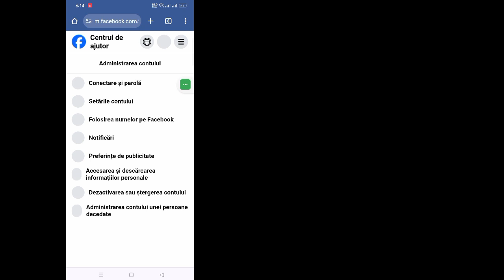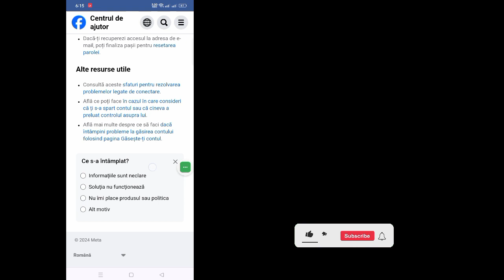cum se deblochează contul de Facebook |Cont Facebook blocat Cum se deblochează 2024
cum să deblochezi contul de facebook |  Cont Facebook blocat Cum se deblochează 2024